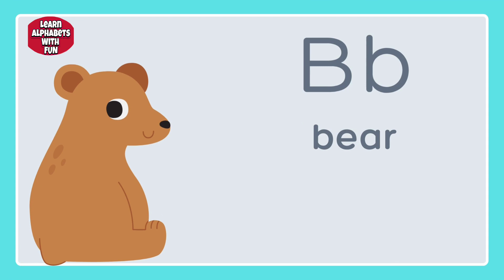C for camel | Alphabets | ABC Phonic Song | Abc Song Words Rhymes For Kids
A For Apple | Alphabets | ABC Phonic Song | Abc Song Words Rhymes For Kids |
apple, a for apple, a for apple b for ball, alphabets, phonics song, abc song, Words, abcd rhymes, Lingokids, alphabet ,ABC Phonic Song |
learnalphabetswithfun learn alphabets with fun
alphabets | A To Z Letter | ABC Rhymes |Baby Videos
Your query
english alphabet
abcd cartoon
a for apple bi for boy
alphabet songs
a for apple a for ant
nursery rhymes
abcd rhymes
abcd alphabet
abcd
abcd varnamala
abcd varnamala
english varnamala
english alphabet
kids alphabet
alphabet for kids
abcd song
english varnamala

apple song
abcd
abcd song
a for Apple b for boll
abcd rhymes
a se anar
abc song
Hindi varnamala
anar
phonics song
capital
a for Apple song
hindi varnmala
k se kabuter kha se khargosh
anar aam
ka kha ha gha
आइई
हिंदी वर्णमाला
abcd abcd
anar aam imli
 कबूतर
abcd poem
hindi rhymes
कखग हिंदी
a anar
abcd song
ginti कखग
alphabet
asana
barakhadi
hindi alphabet learning
hindi letters
hindi swarmala
a आ
बालगीत
a से अनार
a.b.c.d song